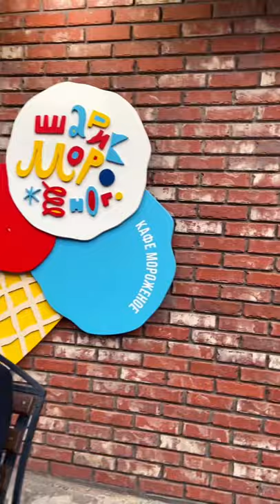Weekends at Vladivostok, Russia | City Central square | Far Eastern Federal University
Mohit Saravana Perumal,
Far Eastern Federal University.